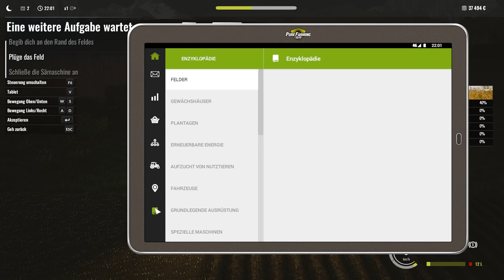LP PureFarming 2018 006 - Wir pflügen unser erstes Feld